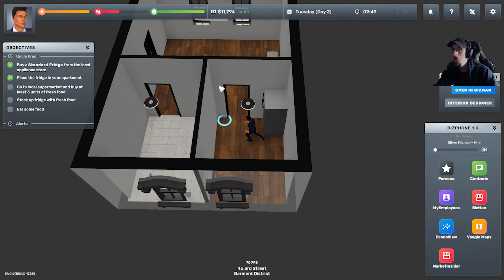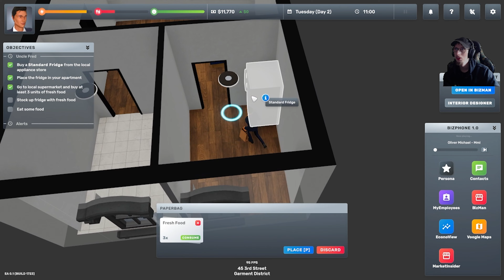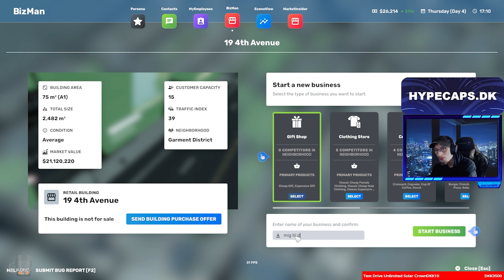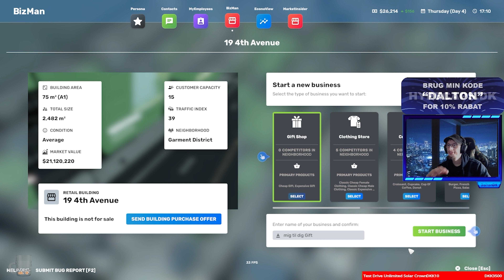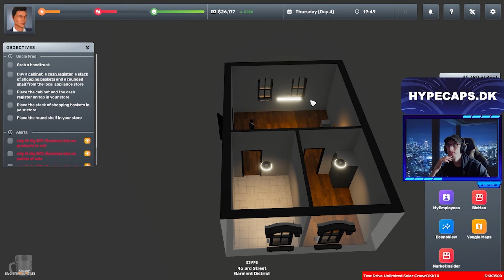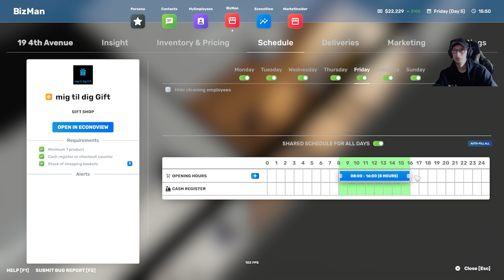snakker om Johnni Gade Jeg Prøver Big Ambitions!